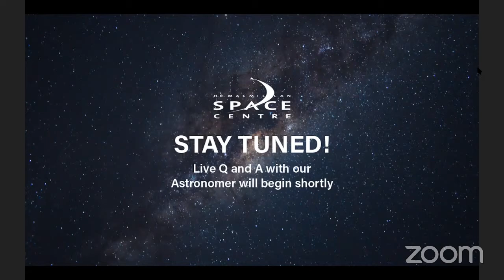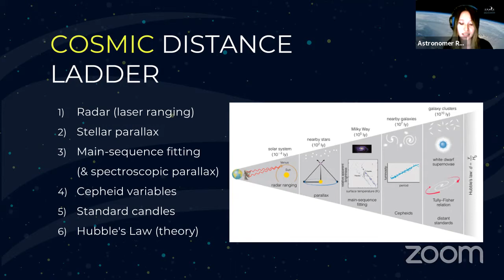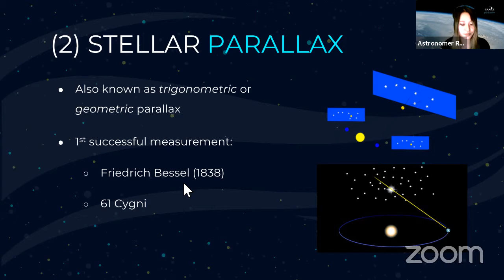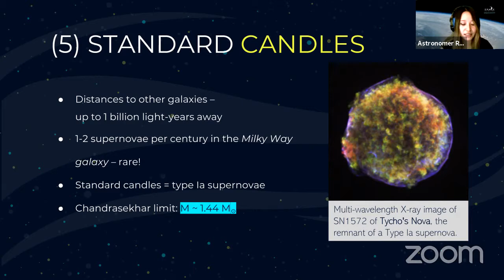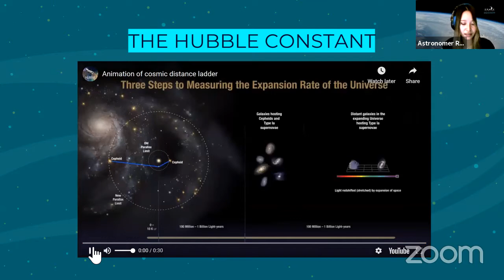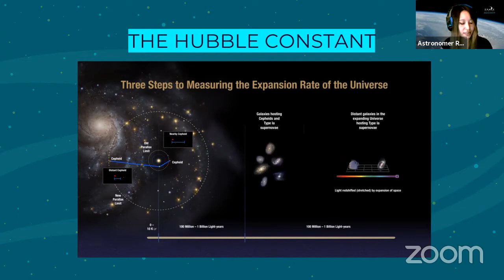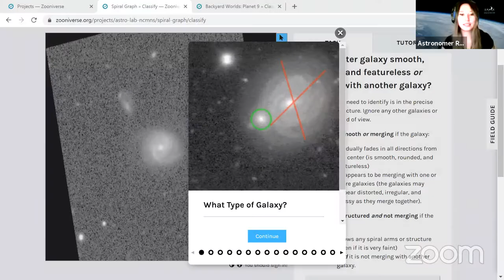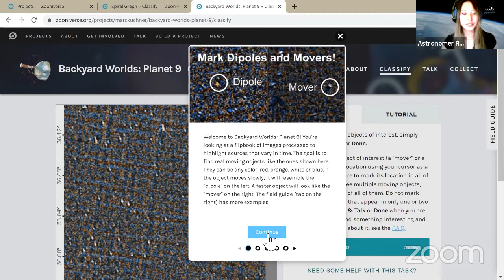Our Place in the Universe Live Q and A with Astronomer Rachel Wang.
Join us for a live Q and A with Astronomer Rachel Wang, hosted by Program Coordinator Michael Unger from the H.R. MacMillan Space Centre in Vancouver, British Columbia, Canada.

Here are the links to the citizen science projects Rachel shared during her presentation -